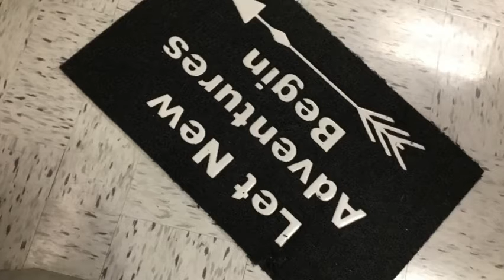Brambleton A Film by Kris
This is a project in communications class. The students were asked to create a one-minute film.